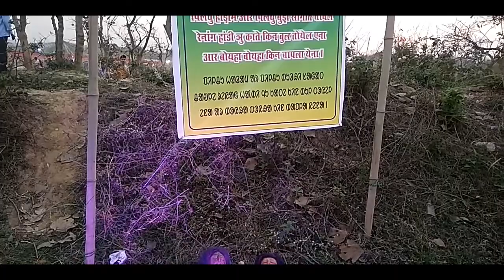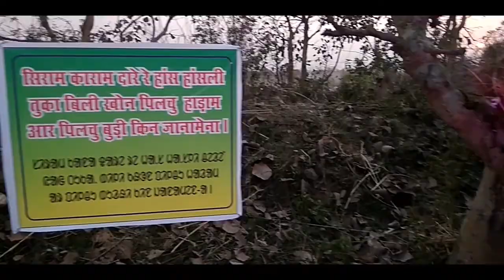disom jaher baha bonga 2022(गढगोडा jamsadpur Tata)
disom jaher baha bonga Facebook 2022#mohanhembrom